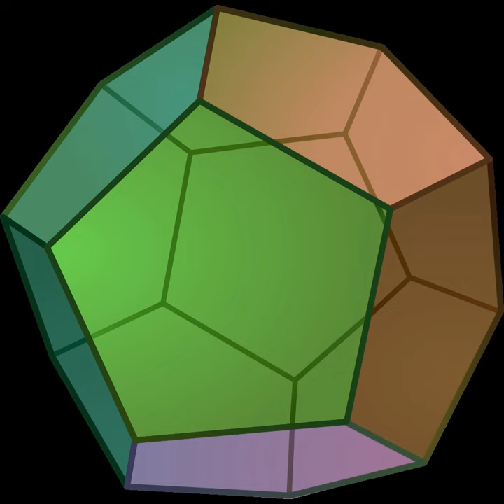Geometric integration theory | Wikipedia audio article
- Socrates

SUMMARY
In the mathematical fields of differential geometry and geometric measure theory, homological integration or geometric integration is a method for extending the notion of the integral to manifolds.  Rather than functions or differential forms, the integral is defined over currents on a manifold.
The theory is "homological" because currents themselves are defined by duality with differential forms.  To wit, the space Dk of k-currents on a manifold M is defined as the dual space, in the sense of distributions, of the space of k-forms Ωk on M.  Thus there is a pairing between k-currents T and k-forms α, denoted here by

    {\displaystyle \langle T,\alpha \rangle .}
  Under this duality pairing, the exterior derivative

          Ω

            k
            1

          Ω

            k

    {\displaystyle d:\Omega ^{k-1}\to \Omega ^{k}}
  goes over to a boundary operator

          D

            k

          D

            k
            1

    {\displaystyle \partial :D^{k}\to D^{k-1}}
  defined by

        T
        α
        T
        d
        α

    {\displaystyle \langle \partial T,\alpha \rangle =\langle T,d\alpha \rangle }
  for all α ∈ Ωk.  This is a homological rather than cohomological construction.